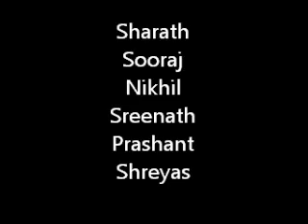Keralakkali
Keralakkali - A dance performed by members of Gayathri-Delhi during Vishu Celebrations-2013 at Karthyayani Auditorium, Mayur Vihar, New Delhi.